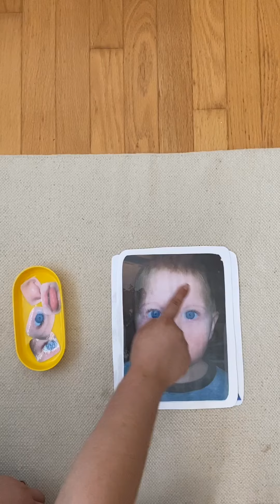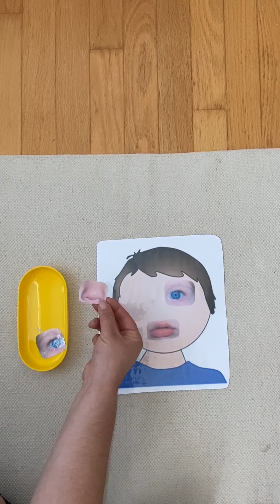Eyes, nose and Mouth/ Ojos, nariz y boca.